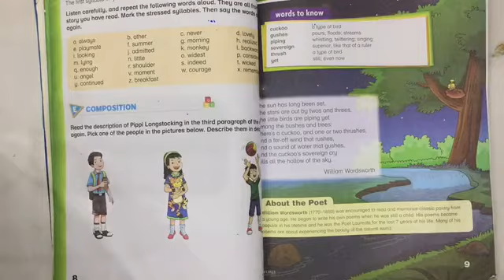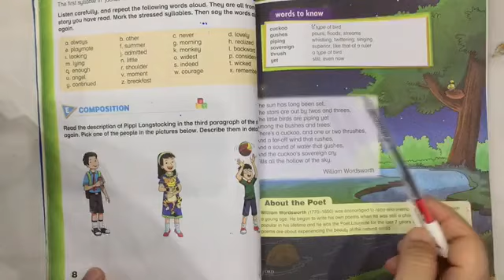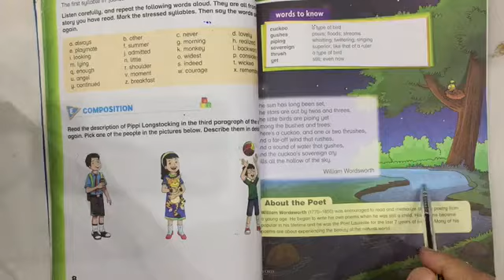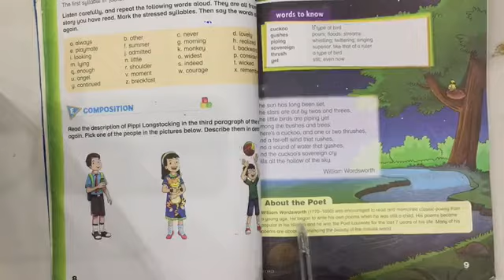Lesson 6 - Oxford Modern English - Class 4 - Distance Learning Program - Science Valley